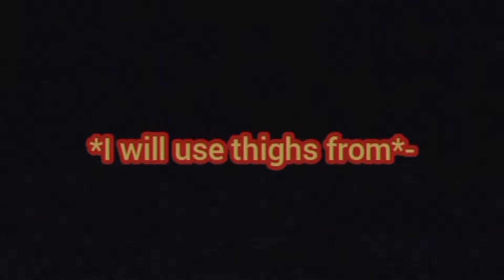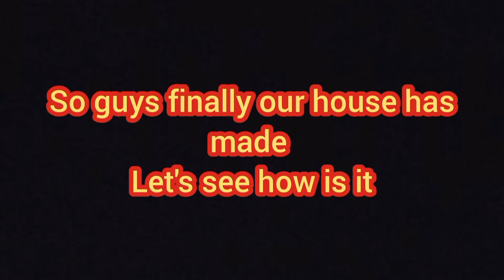Idea for decorating your small igloo house🏠!||PK XD Ishana